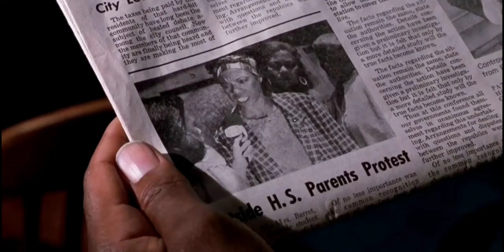👑Heuristic👑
👀I'm Too Advanced For You People! Which Is The Reason Why i Was On The Honor Roll And You Was In Special Ed🤷🏽‍♂️😂.